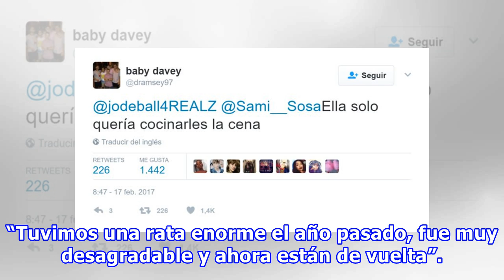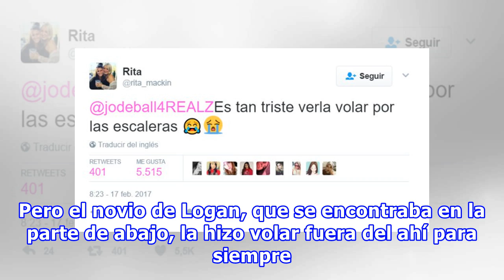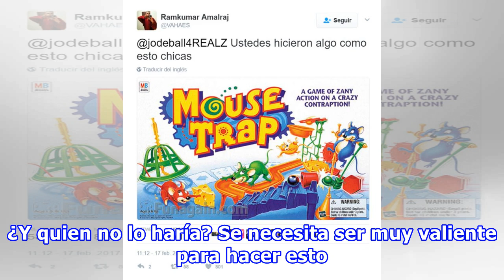Corren a una rata de su departamento; Internet enloquece con el video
Cuando un mal inquilino entra a nuestro hogar lo mejor que podemos hacer es invitarlo a que se vaya, aunque existen los muy obstinados, a quienes tenemos que echar por la fuerza. Pero estamos hablando de inquilinos humanos, en esta ocasión hablamos de los roedores, esos sucios animalitos que solo en...